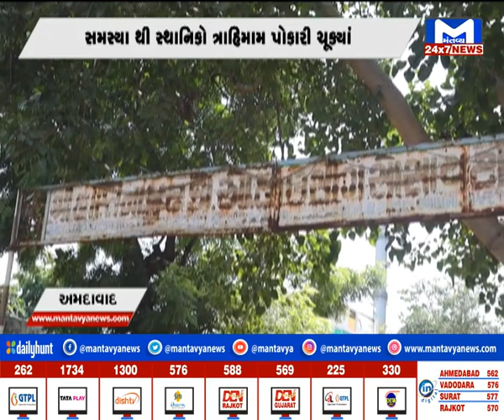Ahmedabad : AMCએ ગટર બનાવવા ખાડો ખોદી કામગીરી અધુરી છોડી મુકી, લોકોના જીવને જોખમ| MantavyaNews